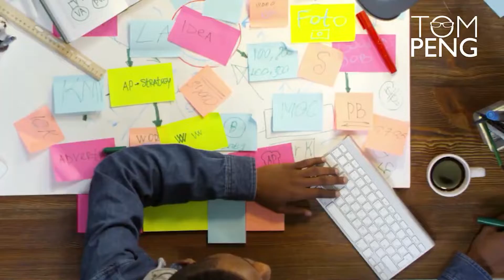Winner Never Quit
Do you believe winners never quit, quitters never win? Seem logical right? In life, no matter what you do, if you want to be success you have to be hardworking enough to reach your goal. Whatever obstacles you might face, never give up easily on what you're doing.

What this video and get motivated!

If you want to learn more about entrepreneur daily life and motivation

Tom's Life Rules That Will Position You for Greater Success:

1. Thought becomes reality
2. Take Fucking action! (Analysis = Paralysis)
3. Life is a numbers game
4. Feelings are not important (Sensitivity = Poverty)
5. No backup plan
6. Put money first
7. Hard work gives you luck
8. It's all about the results
9. People = Shit
10. Speed = Money
11. Repetition is the key to mastery